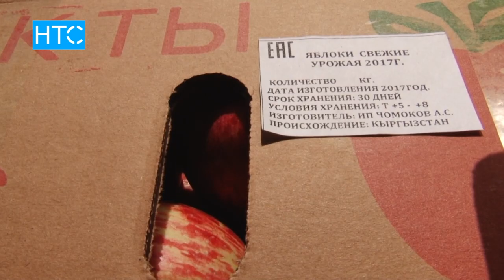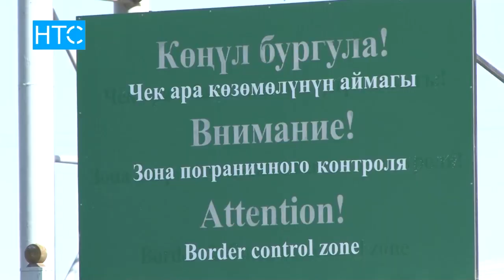Акыйткатчы институту: чек арадагы чыгымдар эсептелиши керек / 20.10.17 / НТС